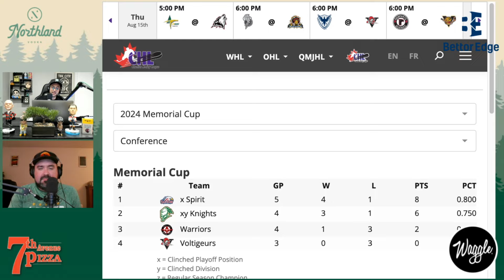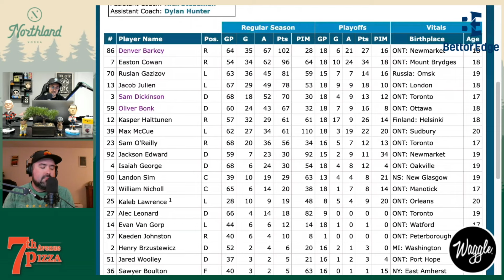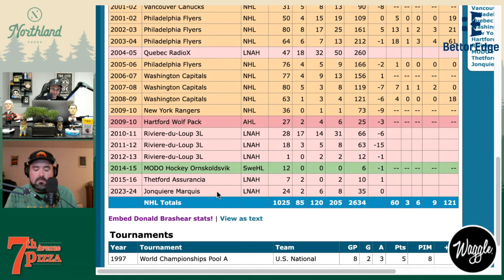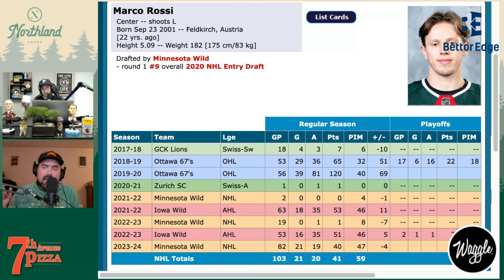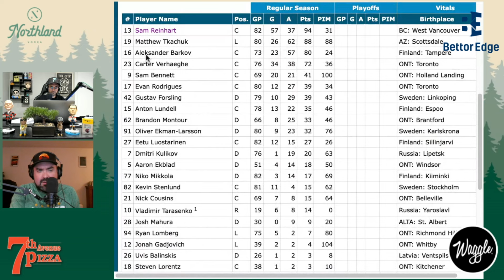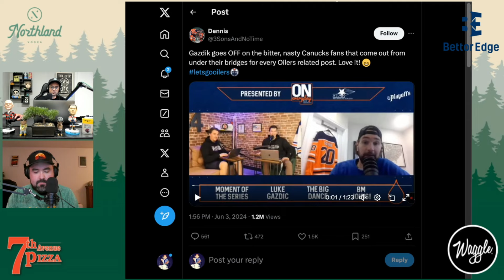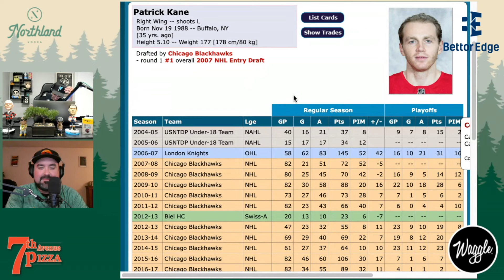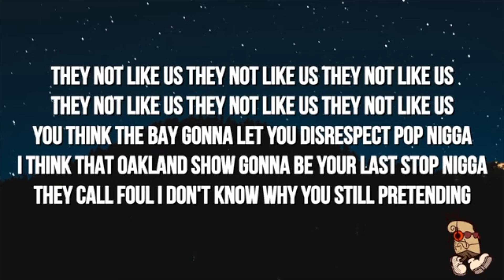Hunter Haight WINS Memorial Cup | Wild FIRE Darby Hendrickson | Stanley Cup Final PREDICTIONS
Isha talks about yet another Se*ual Assault case in Canadian Hockey...

Also, Seth Toupal from @LockedonWild  joins to discusses the NHL Stanley Cup Finals, Darby Hendrickson fired from the Minnesota Wild, VIJHL S*xual Assault Scandal, Hunter Height and the Saginaw Spirit winnign the Memorial Cup...AND MORE in the FULL The Sota Pod 382 episode!

The Sota Pod Youtube Channel! Home to Everything Craft Beer & Minnesota Hockey Related!

On this channel, you will see game previews, reviews, watch along, breaking news, craft beer tours, and MUCH more!

You will also have a unique opportunity to chat with passionate ice hockey and craft beer fans from all parts of Minnesota.

Whether you follow NCAA College Hockey, MSHSL High School Hockey, NHL Prospects, the Iowa Wild, or Minnesota Wild we have SOMETHING for you!